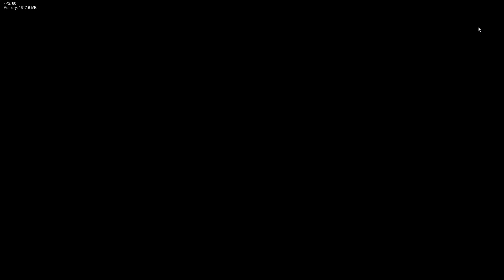|Enderhero Cover| "IN THE NOTEPAD" (tone it down but mighty and Sonic sing it)